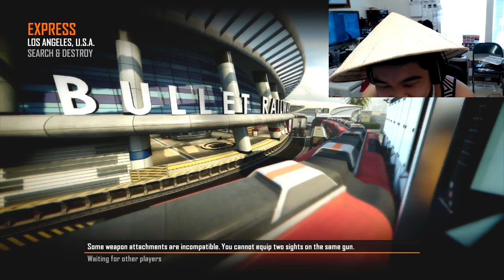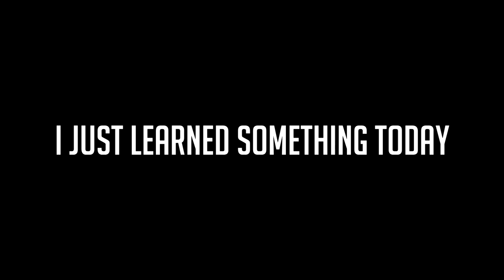Aimbot Trickshot Trolling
-Peaj